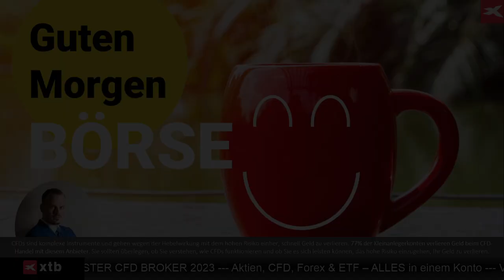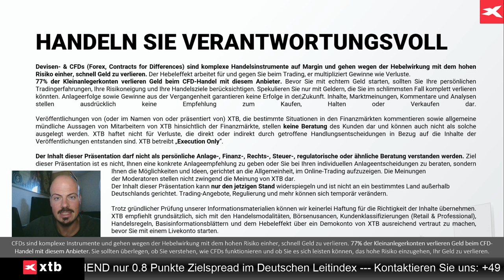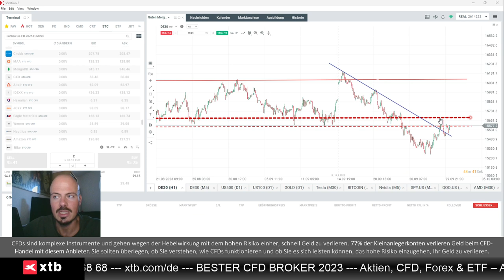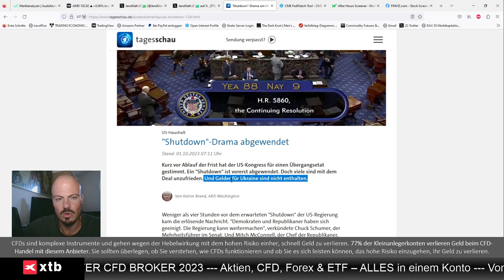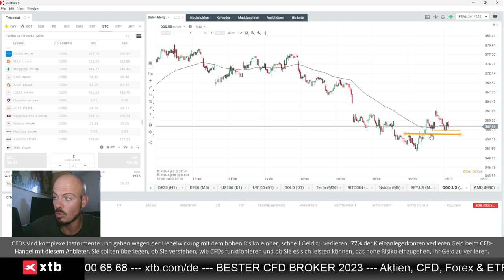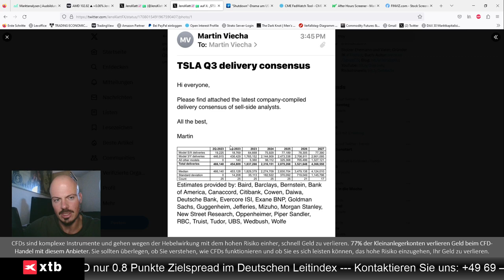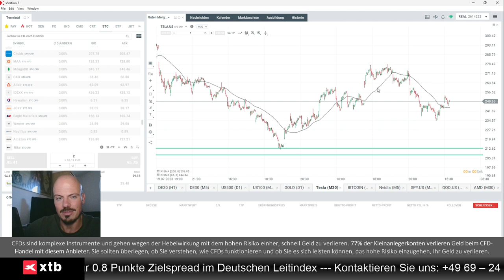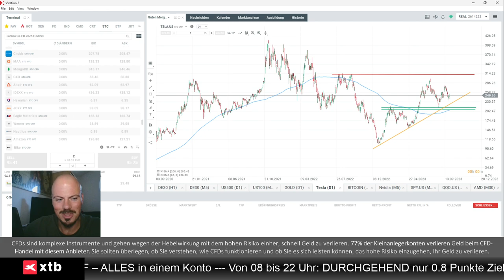Blick auf Dax, Nasdaq und Tesla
Jens Klatt von XTB Deutschland blickt auf das übergeordnete Bild bei Dax und Nasdaq, aber er bespricht auch die heute anstehenden Auslieferungszahlen bei Tesla.